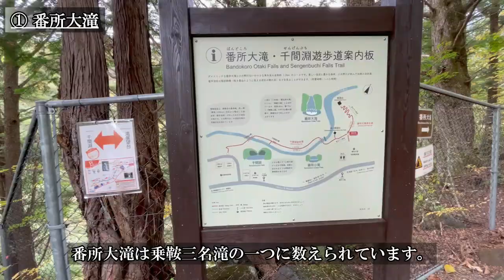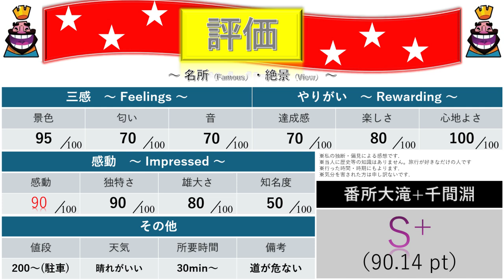【長野 絶景】溶岩の蠢きがが伝わる断崖の絶景と美しい渓流 「番所大滝＆千間淵」